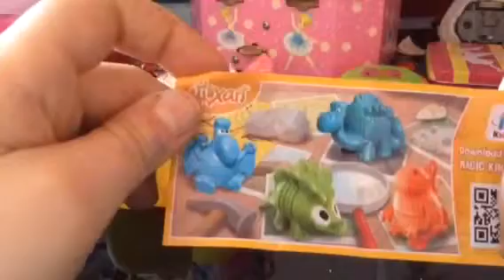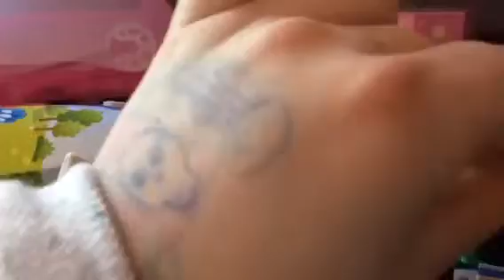Des petits lapins Kinder vous présente Sarah !!!🐰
En pensant à Axel et Amélie...